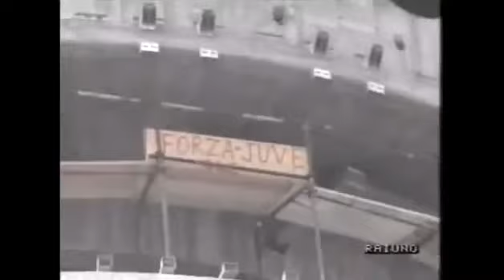1989-90 (2a - 03-09-1989) Milan-Lazio 0-1 [Aut.Maldini] Servizio D.S.Rai1